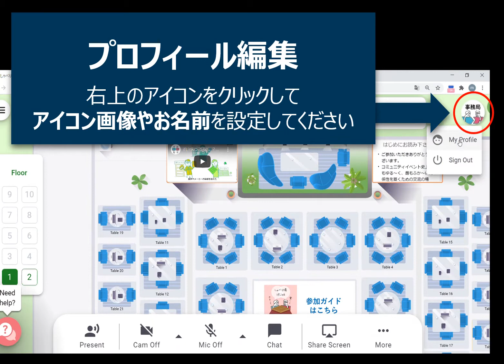Remo操作方法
ifLinkオープンコミュニティで使用するオンラインミーティングツールRemoのかんたんな使い方説明動画です。